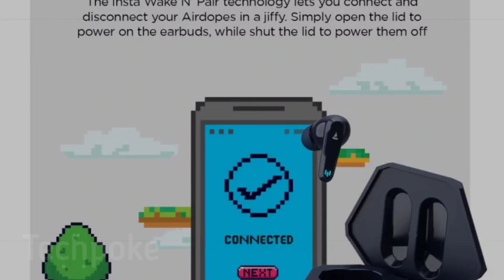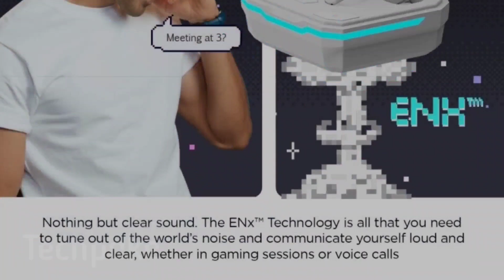boat airdopes 191 gaming 🔥🔥 wow buds under 1500 | now on sale 😍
Hello guys aaj hum dkhenge boat airdopes 191  jo ki boht compact size mai aate hain aur 30hrs of music playback let's preview these.

UNDER 2000🎁🎁🎁
1. Noise Air Buds Truly Wireless Earbuds with Mic for Crystal Clear Calls, HD Sound, Smart Touch and 20 Hour Playtime
2. pTron Bassbuds Ultima Active Noise Cancelling Bluetooth 5.0 with Immersive Sound & Deep Bass, HD Mic, Touch Control Earbuds, Voice Assistance & IPX4 Water-Resistant
3. Oppo Enco W11 True Wirless Headphone
4. fiado YX-01 Gaming TWS Low Latency Noise Cancellation Dual-Mode Wireless Bluetooth Earphone Earbuds
5. Noise Shots Nuvo True Wireless Earbuds (Bluetooth v5.0) with HD Sound and Fast Charging
6. EDYELL® C8 True Wireless Earbuds Bluetooth 5.0 with in-Built Massive 3500MAH Charging Case/POWERBANK with IPX7 Waterproof 120H Playtime, Built-in Mic with Deep Bass
7. Fire-Boltt Buds BE1000 True Wirless Earbuds,72 Hours Playtime,2200 MAH Battery BT5.0, Full Smart Touch Conrol Bluetooth Earphones with Voice Assistance
8. realme Buds Q
9. (Renewed) realme Buds Air Neo True Wireless Headphone with mic, Bluetooth 5.0, Deep Bass, IPX4 Sweatproof
10. Boult Audio AirBass TrueBuds 30 Hours Total Playtime & Deep Bass, Type-C Fast Charging, Touch Controls, IPX7 Fully Waterproof, Noise Isolation and Voice Assistant
11. Boult Audio AirBass PowerBuds True Wireless Bluetooth Earbuds with 120 Hours Total Playtime, Inbuilt Powerbank, Fast Charging, Touch Controls, IPX7 Waterproof & Type C Port
12. Noise Shots Rush Wireless Bluetooth Earbuds with 12mm Speakers & 3 EQ Modes for Gaming and Workout, 24 Hours Playtime, No Rain or Sweat Damage
13. Noise Shots Neo 2 with Gaming Mode, Powerful Bass, Hands Free Calling, Full Touch Controls, Fintips for Secure Fit and 20 Hour Playtime
14. LENOVO HT18 with POWERBANK
15. boAt Airdopes 281 Bluetooth Truly Wireless Earbuds with Mic

😍😍UNDER 2500
1. boAt Airdopes 441 TWS Ear-Buds with IWP Technology, Immersive Audio, Up to 30H Total Playback, IPX7 Water Resistance, Super Touch Controls, Secure Sports Fit & Type-C Port
2. realme Buds Q2 with Active Noise Cancellation (ANC) True Wireless Earbuds (Active Black) | Bluetooth v5.2 | 28-Hour Battery | IPX5 Water Resistant | Bass Boost+
3. Noise Air Buds+ Truly Wireless Earbuds with Instacharge & Hypersync Technology, Silicone tip, Superb Calling & 20 Hour Playtime
4. Wings Phantom Gaming True Wireless In Ear Earbuds, Bluetooth 5.0 Earphones with Mic, Less Than 65ms Latency, Gaming Mode, Crystal Clear MEMS Mic Quality, Full Touch Controls, 20 Hours Playtime, Type C Charging
5. Lumiford Max T85 True Wireless Earbuds with Bluetooth v5.0, Smart Touch Control, 10mm Extra Bass Driver, Binaural Call Function & 21 Hours Playtime, Splash-proof Earbuds, Secure-Fit & Type-C charging Port
6. (Renewed) OnePlus Buds Z
7. Probuds by Lava with mic -Truly Wireless Earbuds |Bluetooth 5.0, 10m Range|Thumping Bass and Beats with Stereo Sound| 25 Hours of Audio Heaven|Voice Assistant on a go